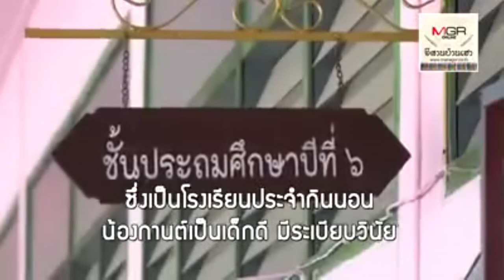(ชมวิดีโอ)“น้องกานต์”วัย12ปี ตามหาพ่อ ถูกทิ้งอยู่กับพระ อ.บ้านไผ่ตั้งแต่อายุ6ขวบ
13/11/2018  (ชมวิดีโอ)“น้องกานต์”วัย12ปี ตามหาพ่อ ถูกทิ้งอยู่กับพระ อ.บ้านไผ่ตั้งแต่อายุ6ขวบ
“น้องกานต์” เล่าว่า ตั้งแต่จำความได้ พ่อได้พามาฝากไว้กับหลวงตา ก่อนบอกว่าจะไปทำงานหาเงินที่พัทยา และสัญญาจะกลับมารับ แต่ไปแล้วไม่เคยติดต่อกลับมาแม้แต่ครั้งเดียว อยากเห็นหน้าพ่อแม่ อยากให้มารับกลับไปอยู่ด้วย หลังถูกทิ้งให้อยู่กับหลวงตานานถึง 6 ปี